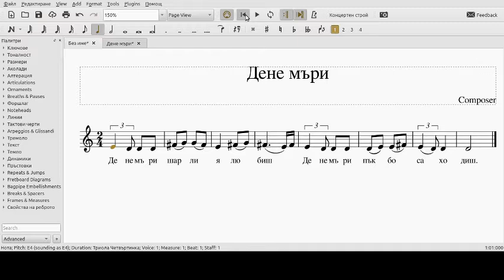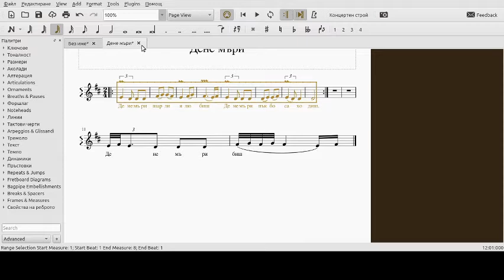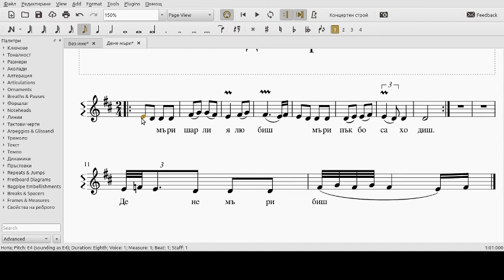Дене мъри - нотиране на орнаменти